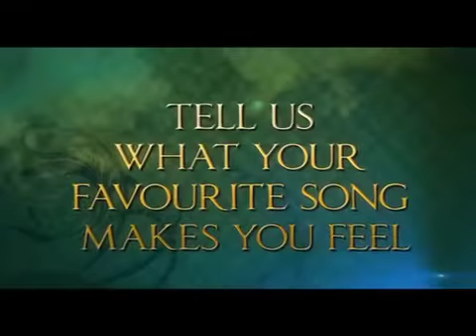Philipspromo.mov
Designer/Stylist- Christina H